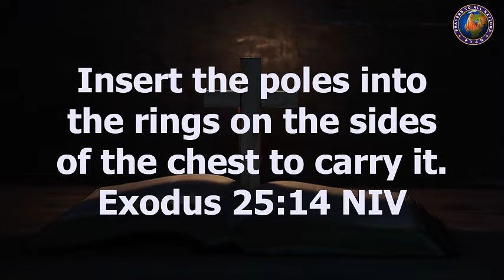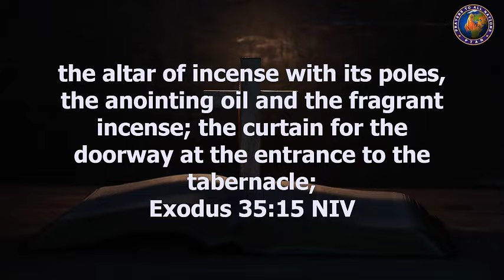Becoming a mobile altar | Rev. Theodore Effiong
WEDNESDAY, 17TH JANUARY 2023 // PRAYER CITY SERVICE // REV. THEODORE EFFIONG